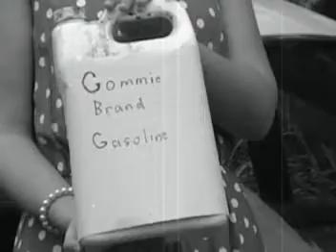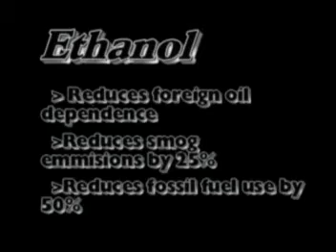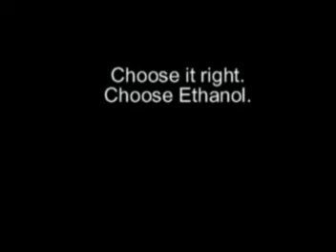Ethanol: A Moving Picture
I made this as a project for chemistry.  It's pretty funny and somewhat educational.  Too bad ethanol sucks.  Learned that too late.